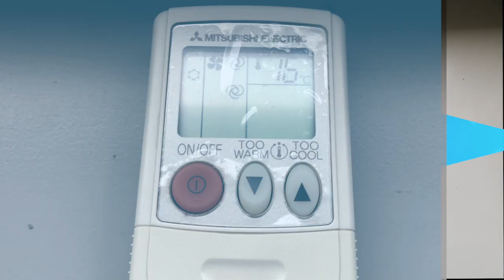RECUPERAR GAS REFRIGERANTE DE UN AIRE ACONDICIONADO (Como recoger el gas a un aire acondicionado)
Tienes que quitar un aire acondicionado y quieres recuperar el gas que tiene? Te explico como recuperar el gas de manera fácil y sin manómetros con un sencillo paso, Te mudas y quieres llevarte el aire acondicionado, esta es la mejor manera de recuperar el gas en la maquina de aire acondicionado para todos los usuarios. Con herramientas básicas que todos tenemos en casa.

MATERIAL:
Llaves allen
Llave inglesa

Quieres cambiar el aire acondicionado?
Mitsubishi Electric S0422052 Aire Acondicionado, Mszhr35Vf, Split Inverter A++/A+, 3096 Kcal/H, Blanco 👇👇

AIRE ACONDICIONADO PORTATIL:
Cecotec Aire Acondicionado Portátil con Mando a Distancia y Temporizador ForceClima 7050. 3 en 1, Refrigeración, ventilación y deshumidificación, 1800 Frigorías, 7000 BTU, Caudal 300 m³/h

Modulo Wifi para cualquier aire acondicionado AIRZONE

Recuperar gas refrigerante de una maquina de aire acondicionado de manera sencilla y rápida.
El gas refrigerante se puede recuperar si la instalación no es muy grande. cuando las instalaciones son muy largas es necesario el uso de unas botellas y manómetros para poder recuperar el gas. pero si nuestra instalación es corta, entre unos 2 y 14 metros podemos recuperar el gas nosotros mismos y almacenar el gas refrigerante dentro de la maquina de aire acondicionado exterior para poder cambiar la maquina de sitio, o incluso si queremos vender la maquina de aire acondicionado de segunda mano dejarla con el gas metido dentro de la maquina de aire acondicionado exterior
El gas refrigerante de una maquina de aire acondicionado es bastante caro y necesitas herramientas y carnets para poder obtenerlo así que la mejor solución si tienes que mover la maquina de aire acondicionado a otro domicilio te recomiendo que recuperes el gas refrigerante dentro de la maquina.

si crees que puedo mejorar en algo o algo que no te guste comenta el vídeo dejando tu opinión